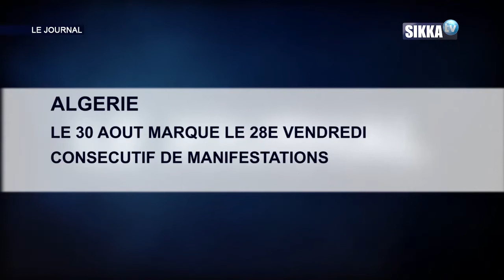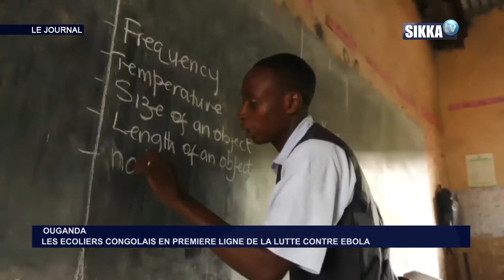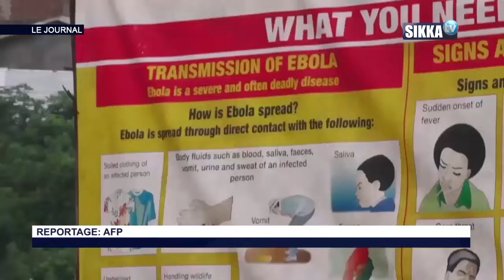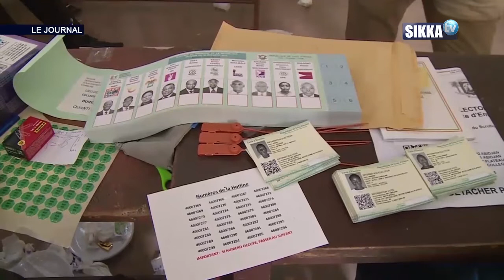JT SIKKA 19H DU 31 08 19